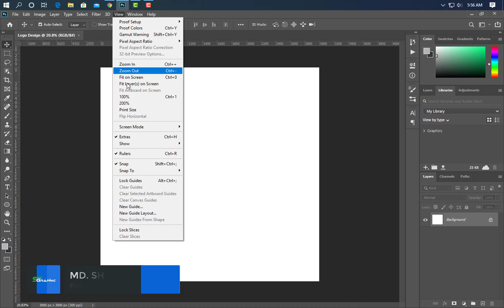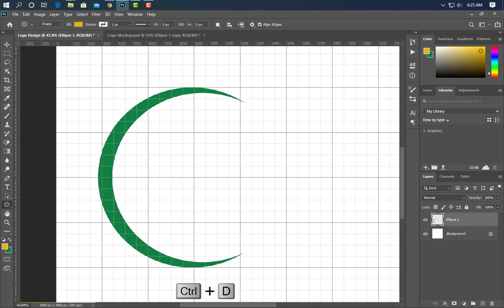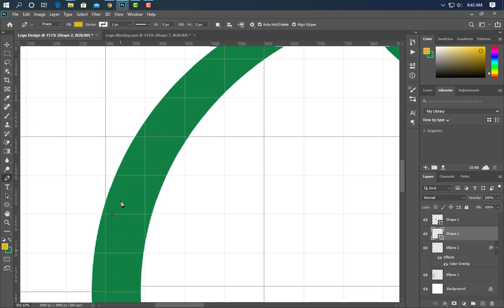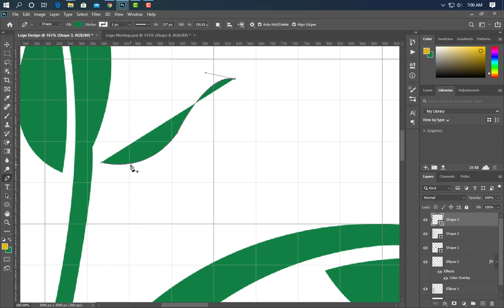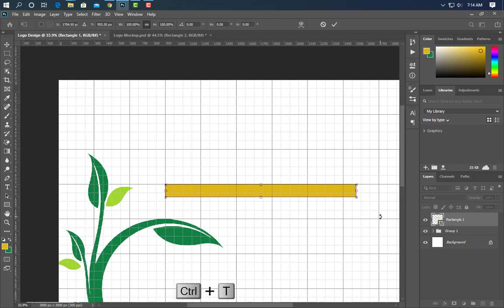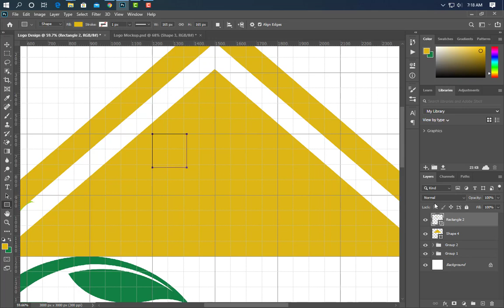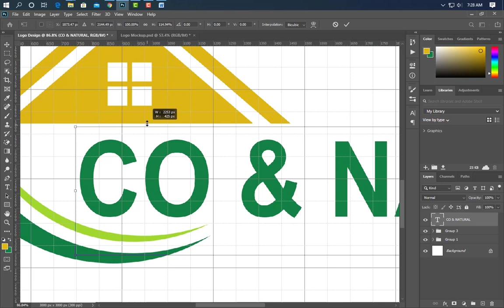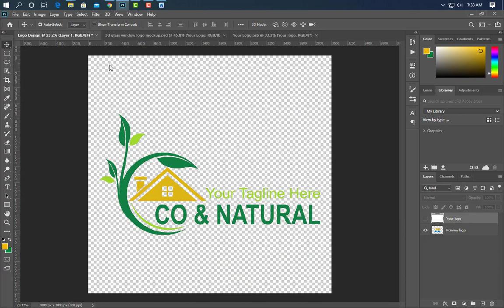Eco & nature house logo design template